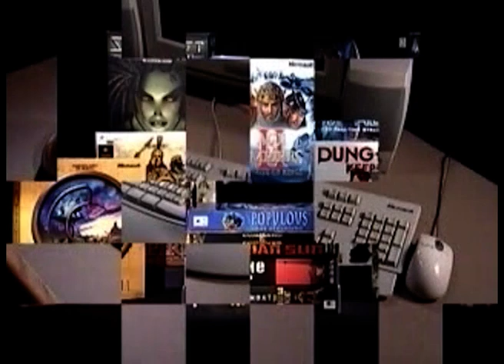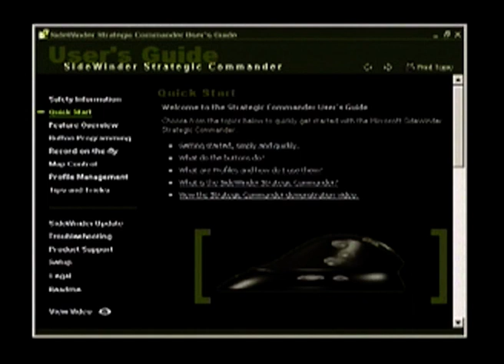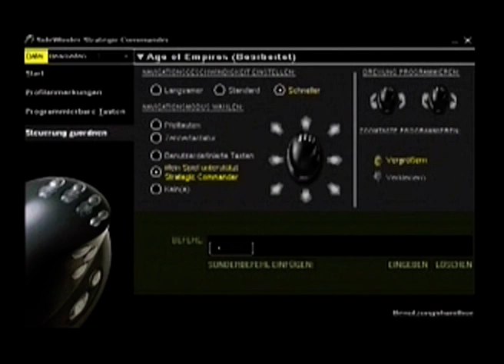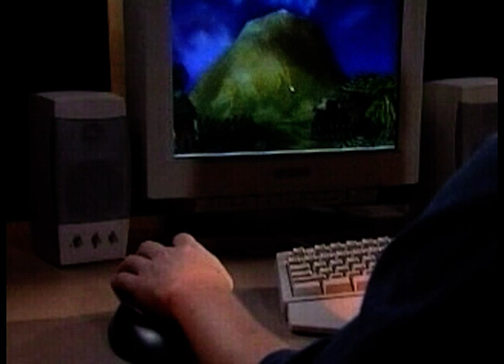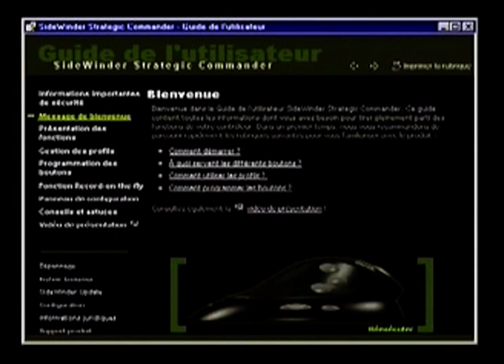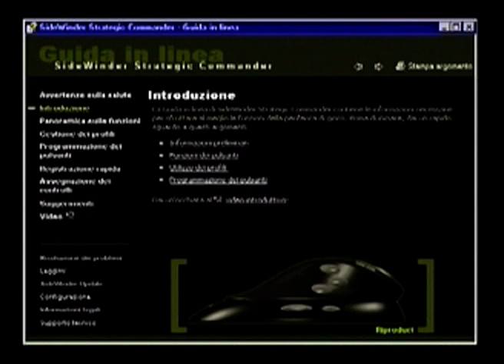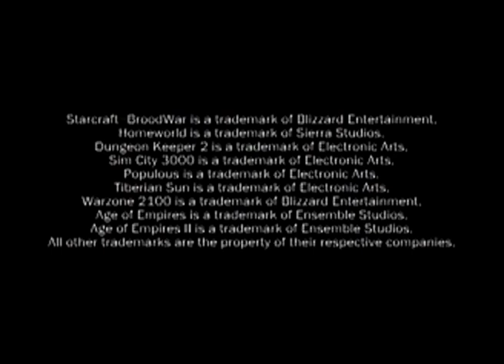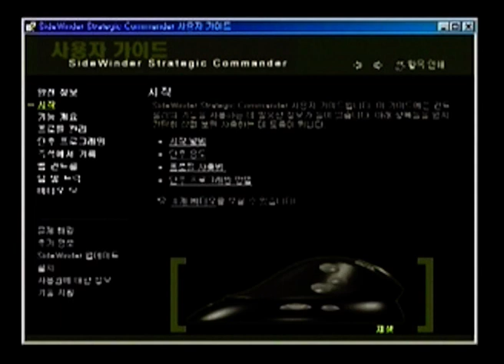Microsoft Sidewinder Strategic Commander Advertisement - Multilingual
Microsoft Sidewinder Strategic Commander Promotional Video Multilingual.
English, German (Deutsche), French (Francais), Italian (Italiano), Japanese (日本語), Korean 한국어.

There are six main action buttons with orange backlighting
two zoom buttons next to those
The device itself is sort of like a flight stick/analog joystick
devices are pitched toward FPS gaming

We are uploading great content every now and then and look forward to having you with us!